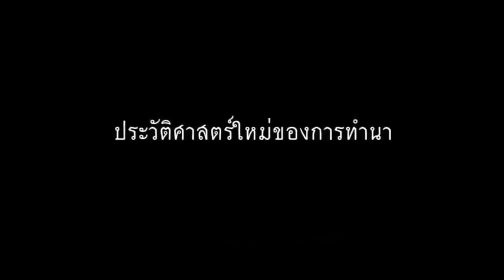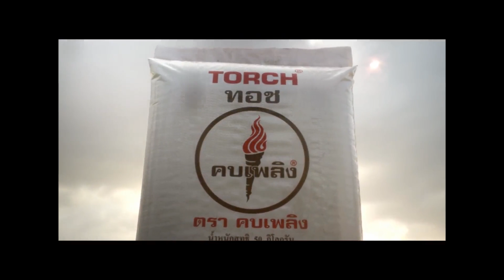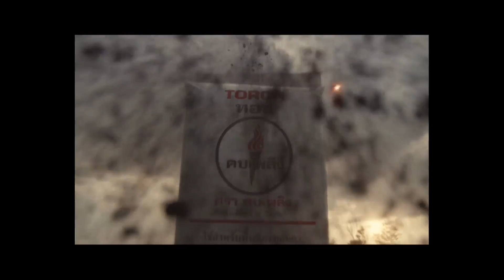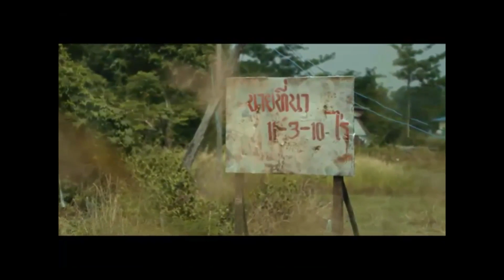ทอชที่วี - ลำไยคืนชีวิต ตอนที่ 2(จบ)